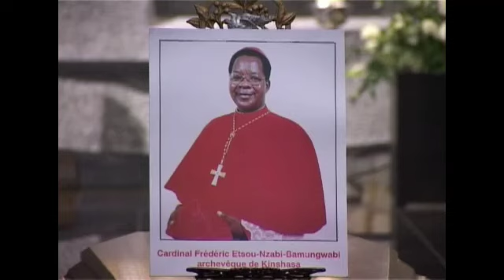Obsèques du Cardinal Frédéric Etsou Nzabi Bamungwabi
Obsèques du Cardinal Frédéric Etsou Nzabi Bamungwabi 1ér partie